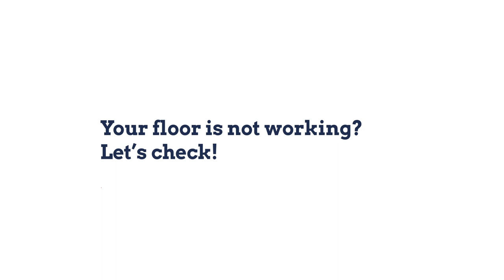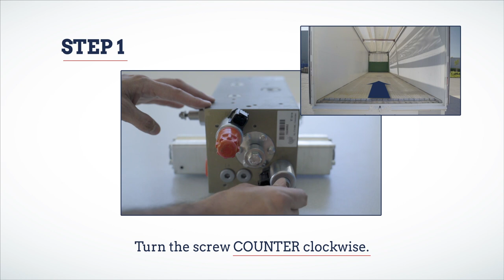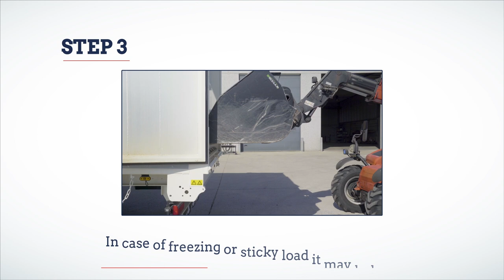How to check and solve a technical breakdown on a walking floor trailer?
How to check and solve a technical breakdown on a walking floor trailer? We're here to help you!
Your floor is not working?
Let's check!
Follow these simple steps:
1. Is there an electrical short circuit? Check if the side lights are working. Are your lights working? Proceed to step 2.
2. Is it an hydraulic issue? Your lights are working, but the system is not working. You probably have a problem with the oil flow.
3. Check your oil pressure.